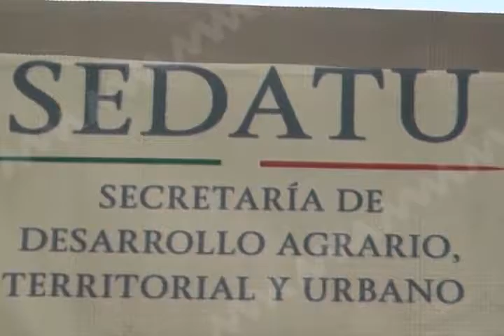Se conforma el consejo de ordenamiento territorial de Oaxaca.